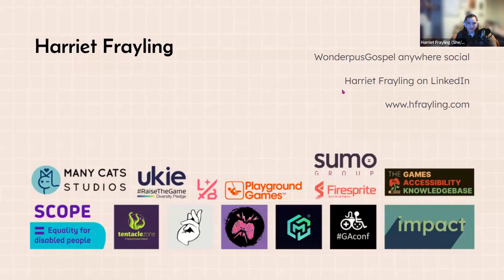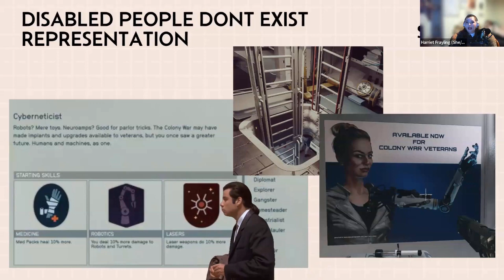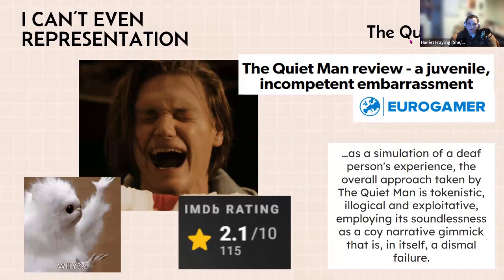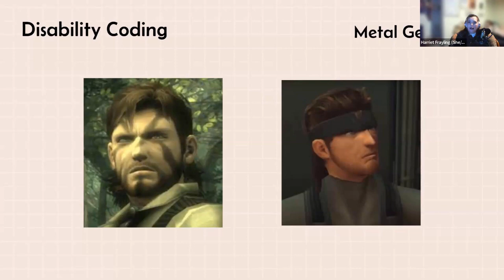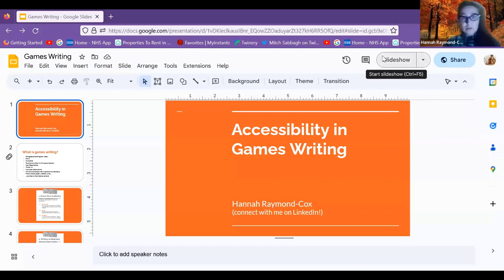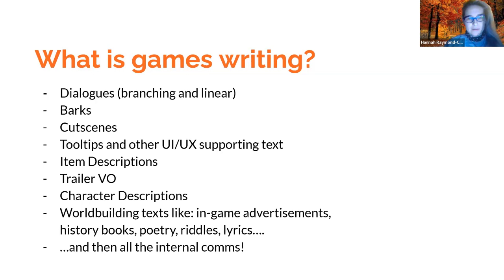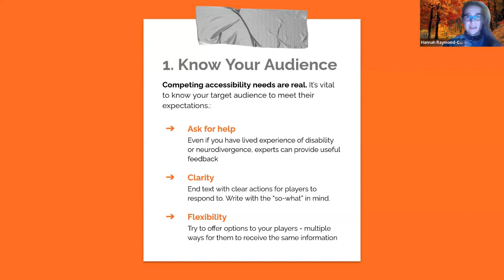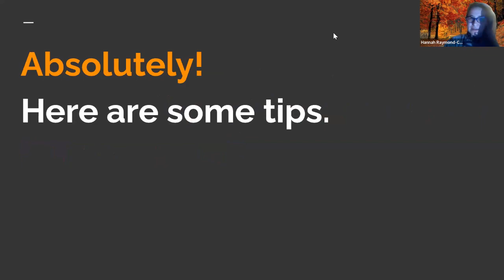Accessibility in videogame writing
Games writer and narrative designer Florencia Minuzzi discusses how to create games with accessibility and inclusivity in mind with games accessibility and inclusion consultant Harriet Frayling and narrative expert Hannah Raymond-Cox.